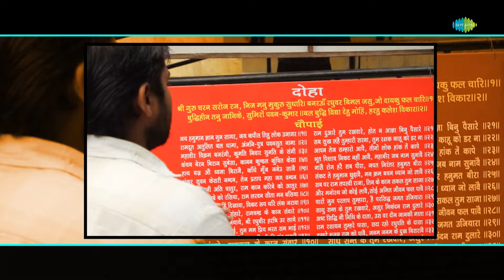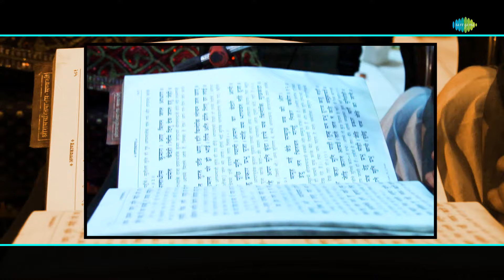हनुमान भजन || Hari Om Sharan || Hanuman Chalisa || Sampati Vandana || Bajrang Baan || Hanuman Songs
बजरंग बली को समर्पित शक्तिशाली मंत्र और मन को छू लेने वाले भजन सुनें

Timestamp:
00:00-Intro
00:05-Hanuman Chalisa - Hari Om Sharan
09:16-Sampati Vandana
11:07-Bajrang Baan

Credits:
🎶 Song: Hanuman Chalisa
🎙️ Artist: Hari Om Sharan, Chorus
🎼 Music Director: Murli Manohar Swarup
✍ Lyricist: Tulsidas

🎶 Song: Sampati Vandana
🎙️ Artist: Hari Om Sharan
✍ Lyricist: Hari Om Sharan

🎶 Song: Bajrang Baan
🎙️ Artist: Dinesh Kumar Dube
🎼 Music Director: Dinesh Kumar Dube
✍ Lyricist: Traditional